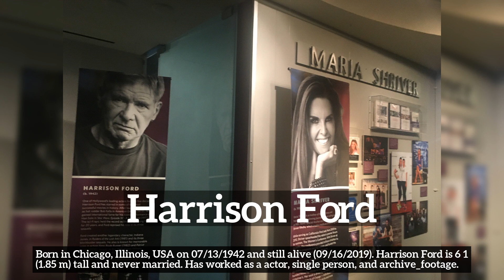Who is Harrison Ford? Quick facts about Harrison Ford and their family!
Learn about Harrison Ford with Actori Info!

Who is Harrison Ford?
How does Harrison Ford look?
How to say Harrison Ford in English?
How many children and spouses does Harrison Ford have?
What does Harrison Ford do for a living?
What is Harrison Ford known for?
What movies did Harrison Ford participate in?

Actori Info is an interactive library of the world's leading celebreties from the past and present. We mostly focus on the film industry but let us know if you would like to see other type of celebreties as well.

In this video we are talking about Harrison Ford. Do take note of how Harrison Ford is spelled.
A quick recap of the main information about Harrison Ford is listed below and in the video itself.
Summary:
Born in Chicago, Illinois, USA on 07/13/1942 and still alive (09/16/2019). Harrison Ford is 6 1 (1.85 m) tall and never married. Has worked as a actor, single person, and archive_footage.